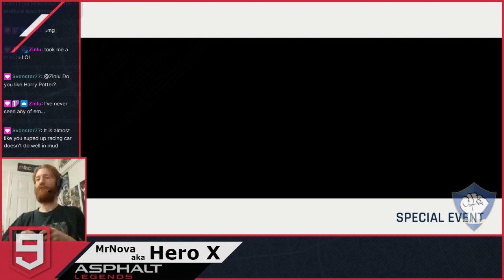Asphalt 9: Legends - SSC Tuatara Special Event - Stage 17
The SSC Tuatara is a hypercar unlike any other! In Stage 17, we blaze through the U.S. Midwest in the Trion Nemesis! Play Asphalt 9: Legends free on the Nintendo Switch!